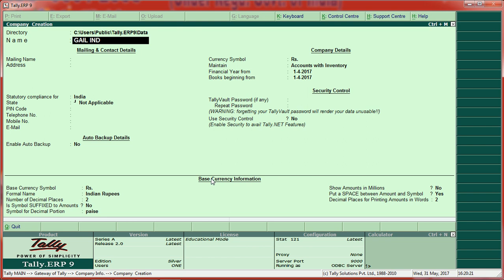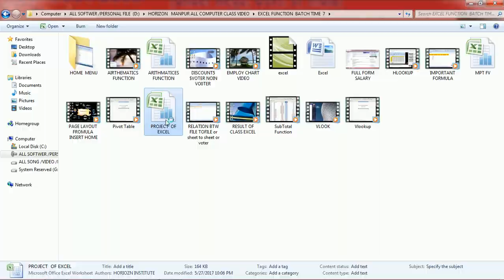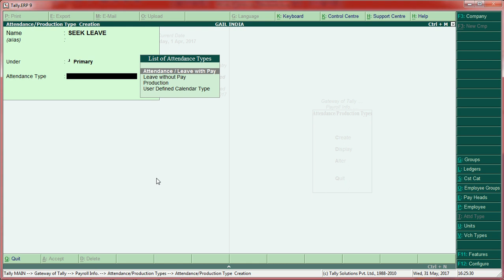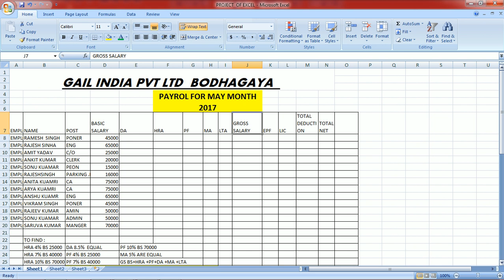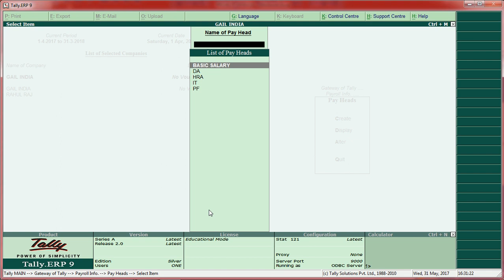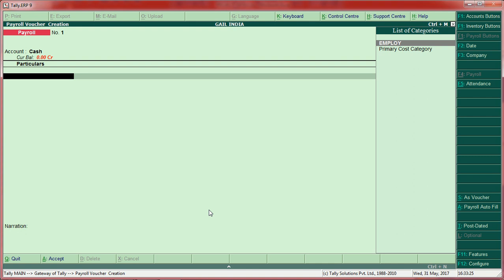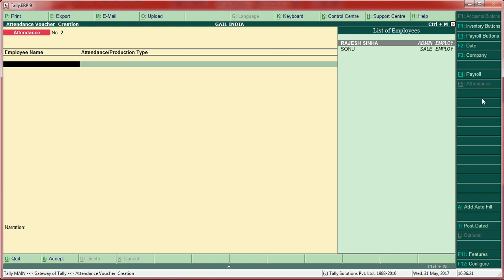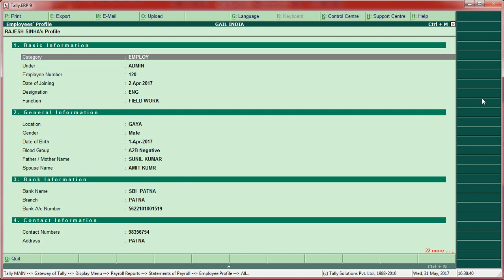PAYROL CLASS 31 05 2017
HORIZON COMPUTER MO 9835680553